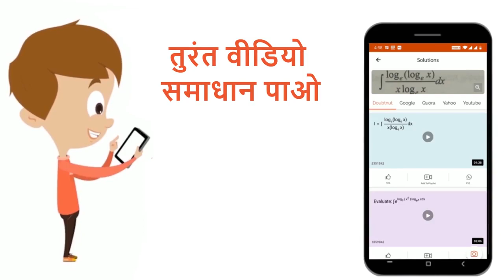उस समतल का समीकरण ज्ञात कीजिए, जो अक्षों से समान अन्तःखण्ड काटता है तथा बिंदु (2, 3, 4) से होकर ...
उस समतल का समीकरण ज्ञात कीजिए, जो अक्षों से समान अन्तःखण्ड काटता है तथा बिंदु (2, 3, 4) से होकर जाता है |
Class: 12
Subject: MATHS
Chapter: त्रि-विमीय ज्यामिति
Board:Madhya Pradesh Board

👉 Have Any Query? Ask Us.